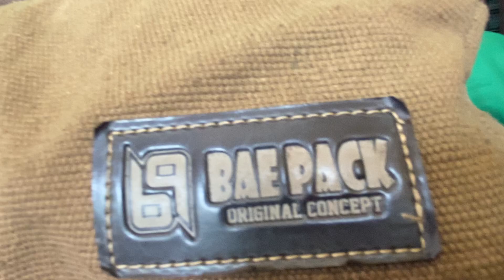“Willingly” Bp. Januar Hossein, Arisan IKTK Lampung di Rumah Pak Meyer, Natar. Sabtu 9-9-2023